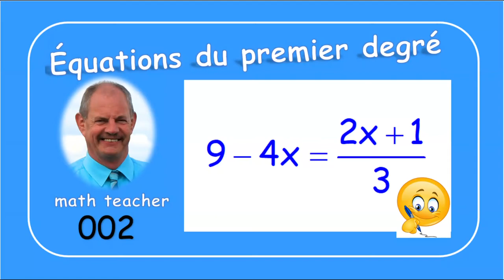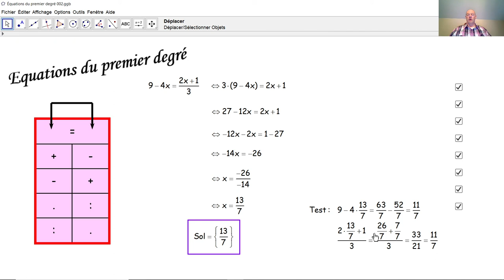Équations du premier degré 002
Nous résolvons ici une équation du premier degré à une inconnue et nous vérifions la solution.